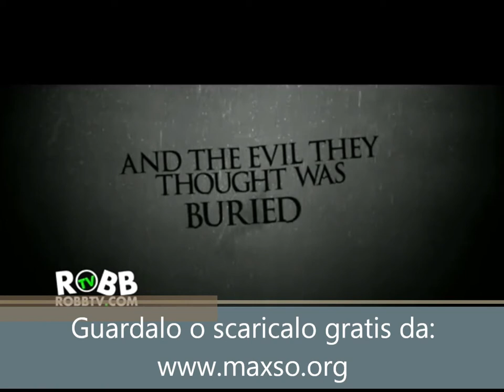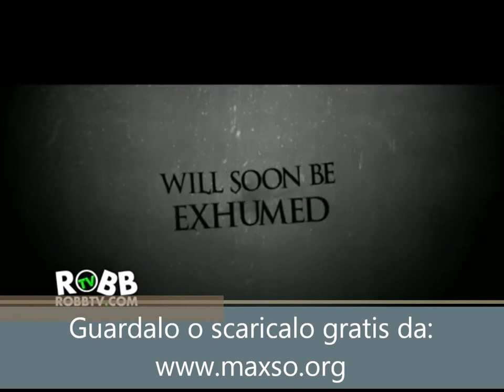Exhumed - You can't hide what's inside ( Trailer Italiano ) riesumazione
Il film che metterà paura